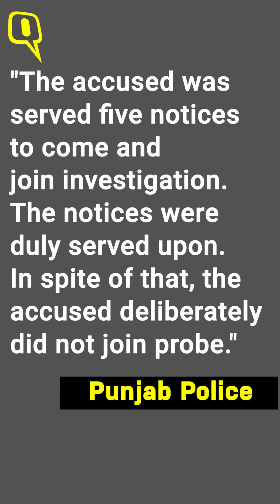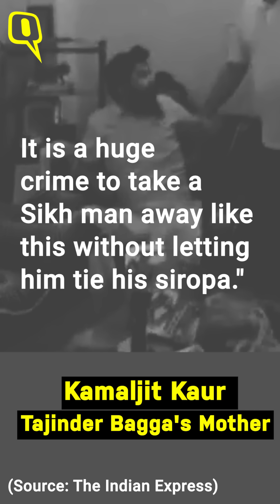Tajinder Singh Bagga Arrest | Delhi Police Vs Punjab Police Vs Haryana Police: Timeline of Events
BJP leader Tajinder Singh Bagga was handed over to DelhiPolice and brought back to Delhi, hours after arrest by Punjabpolice. Watch how the drama unfolded.